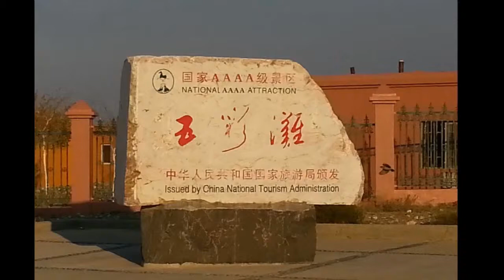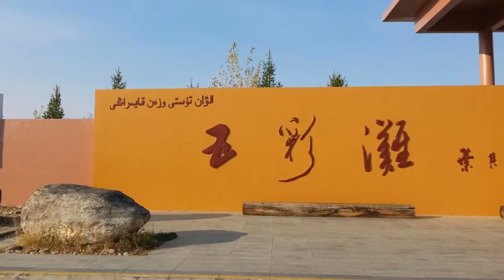五彩灘--新疆北疆